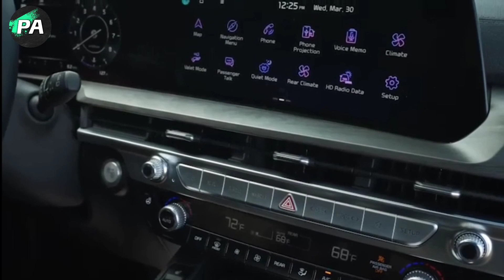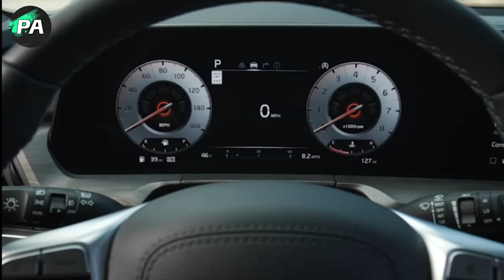2023 Kia Telluride new model SUV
Every Telluride is powered by the same 291-hp 3.8-liter V-6 and an eight-speed automatic transmission. Key upgrades and newly available options for 2023 include a new pair of 12.3-inch displays that stretch from ahead of the driver to the center of the dashboard, a phone-as-key feature, a standard WiFi hotspot, and Kia's Highway Drive Assist 2 advanced driver assist with lane-centering and adaptive cruise control (plus automated lane changes).